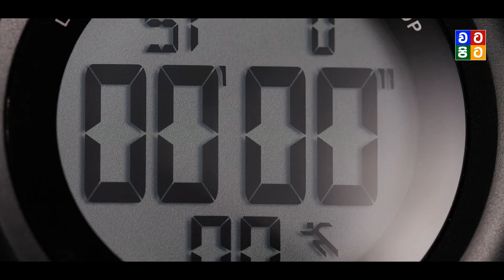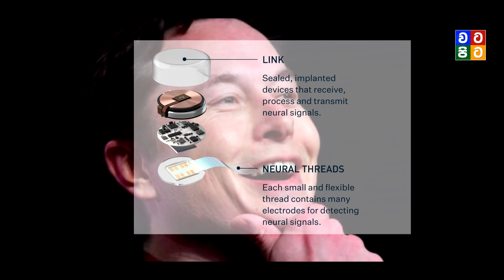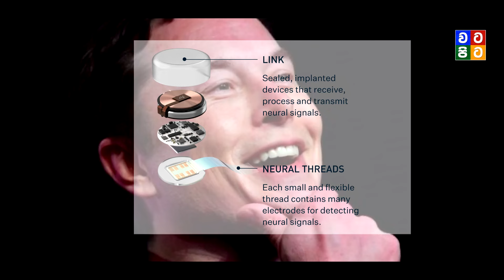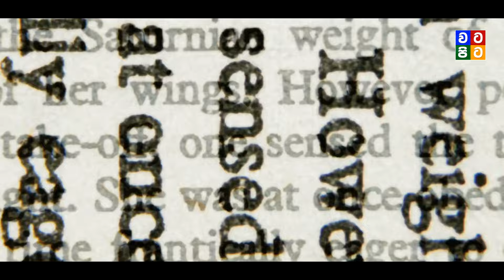නියුරලින්ක් නිසා බුදුදහම බැබලෙන අයුරු | Neuralink & Buddhism Rebirth